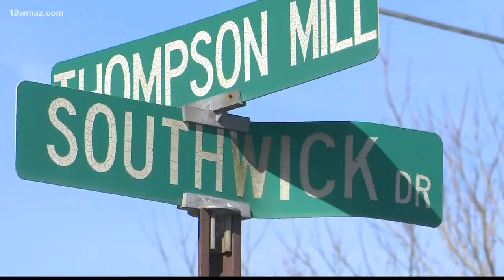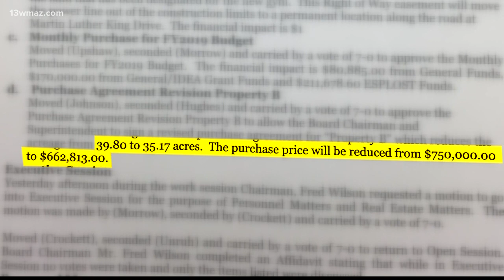VERIFY: Did Houston County school board buy property in Bonaire?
13WMAZ News is the #1 station for news and weather in the Central Georgia area, serving people in Dublin, Macon, Milledgeville and Warner Robins.